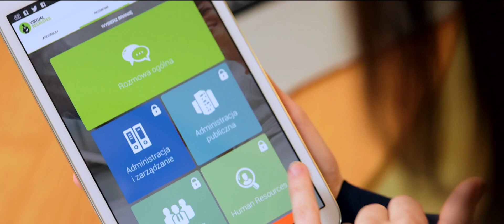Absolwenci SWPS w biznesie - mgr Anna Czoska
mgr Anna Czoska
Pomysłodawczyni Virtual Recruiter,
absolwentka psychologii biznesu
Wydziału Zamiejscowego SWPS w Sopocie